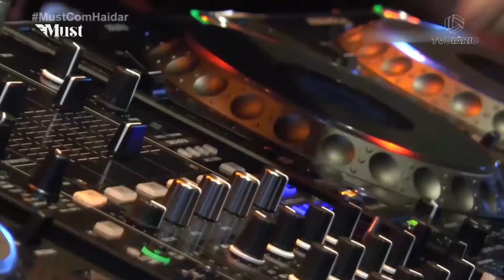BLOCO 02 - 16.11.2021 - SLINFAT, U.S.B, VINTAGE E JETLAG MUSIC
*** OS CONTEÚDOS DE ÁUDIO UTILIZADOS NESTE VÍDEO NÃO ME PERTENCEM, E DOU TODO O CRÉDITO PARA SEUS DONOS. SEM A INTENÇÃO DE INFRINGIR OS DIREITOS AUTORAIS. ***